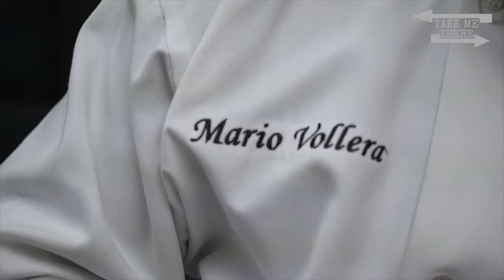Guinness of Primate Pizza in Fontana, California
Guinness of Primate Pizza in Fontana, California! The longest pizza in the world : such an amazing event!